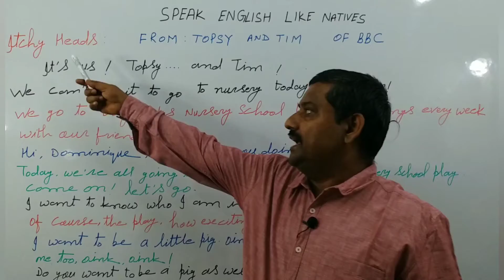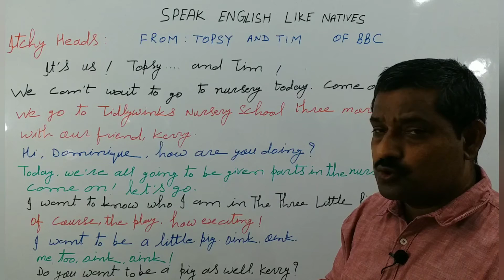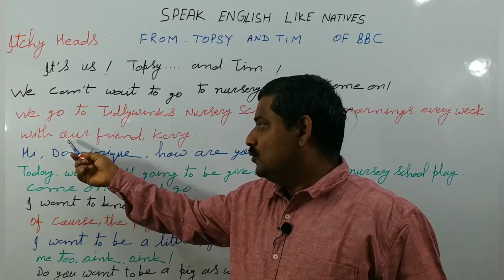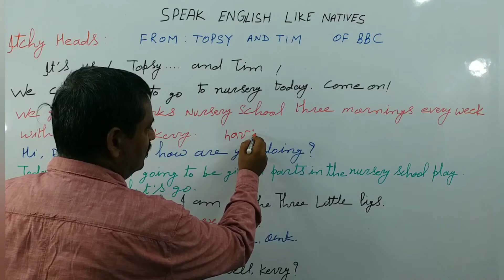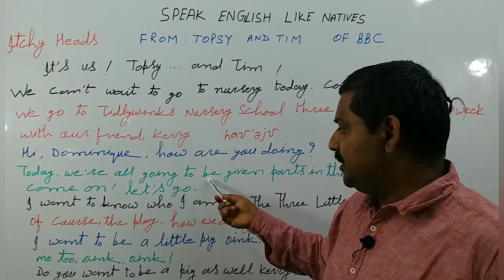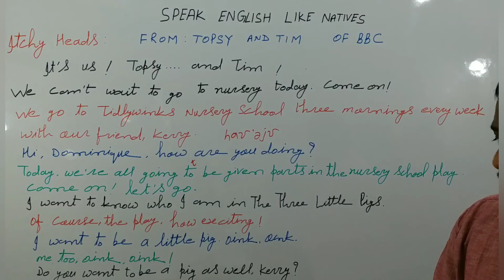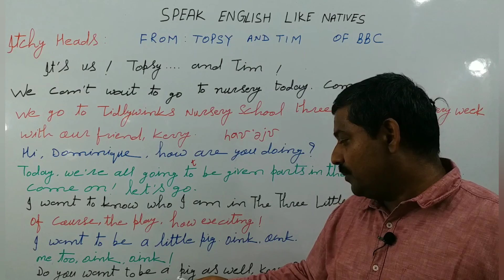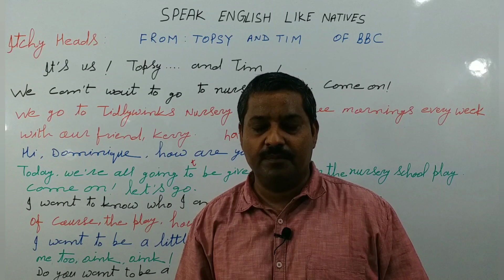Speak English like natives: Itchy Heads Episode: 2.1